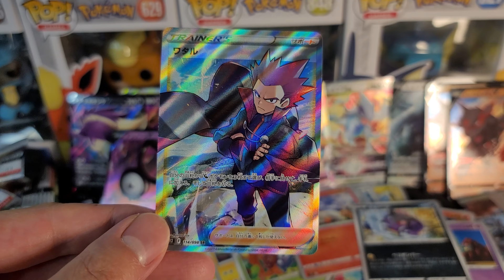Two Secret Pokemon Cards in one Booster Box of Paradigm Trigger! (3/3)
My third secret pull from this set! The newest set Paradigm Trigger has just been released and will be part of the Silver Tempest set being released in November! This set features the super popular Lugia and has some amazing alt arts as some of the 27 secret cards!